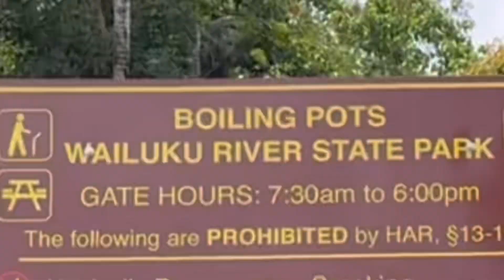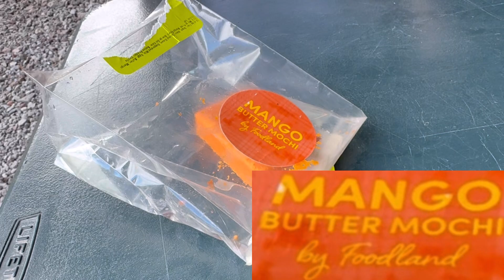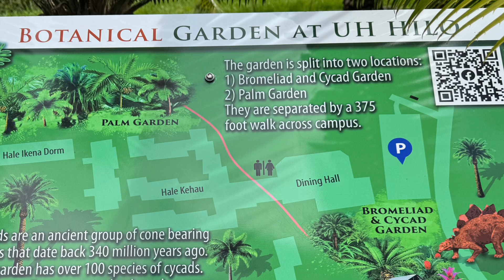Boiling Pots waterfall, Hawaii Big Island Hilo, July, 2024